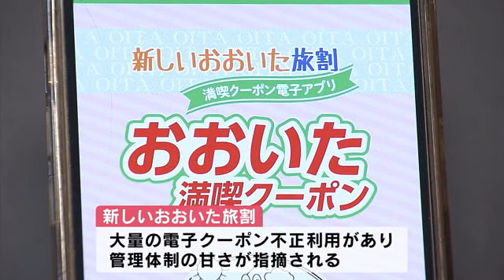旅割でまたトラブル 約４５万円を別の事業者に誤送金 大分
大分県の観光支援事業「新しいおおいた旅割」で、県が委託した事務局がクーポンを換金する際に関係のない事業者に、約45万円を誤って送金していたことがわかりました。

県によりますと、新しいおおいた旅割では、客が利用したクーポンについて、事業者が事務局に換金を申請し、それから現金が振り込まれるシステムとなっていました。

しかし、2023年12月、事務局が送金すべき事業者と別の事業者を取り違えて、約45万円を誤って送金したということです。

県は「結果的にチェックが甘かったと言わざるを得ない。返金してもらえるように誠意を持って対応してほしいと事務局には伝えている」と話しています。